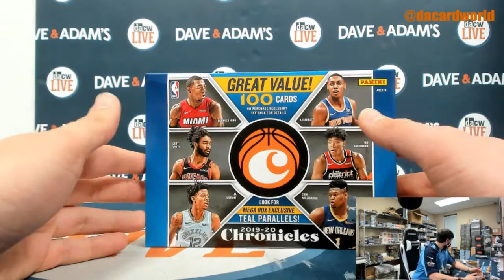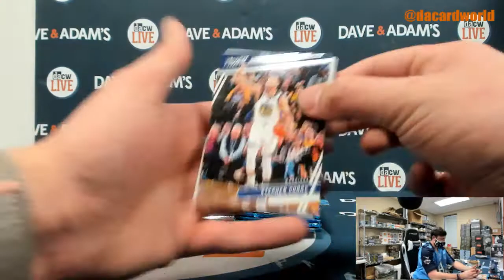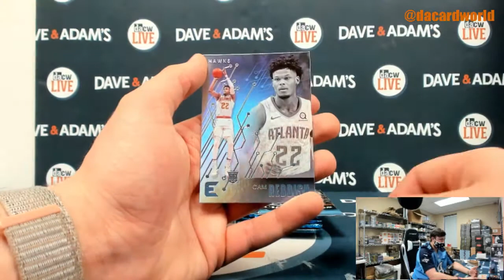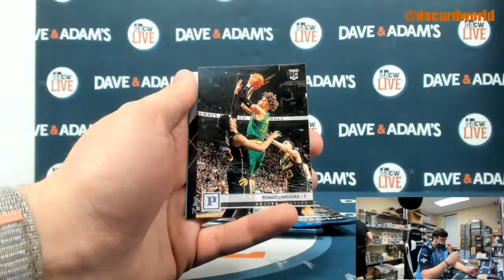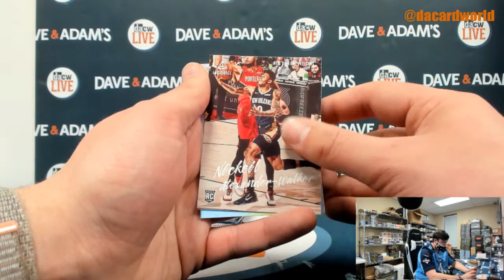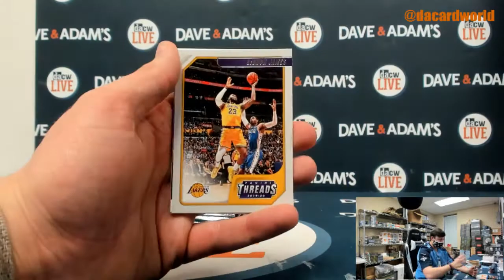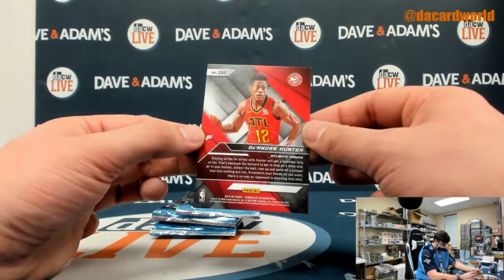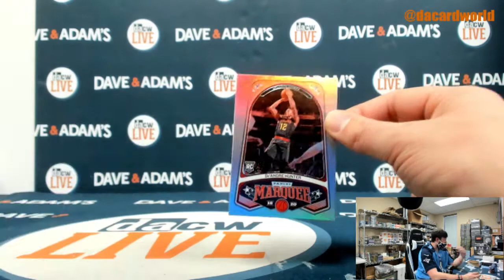Mick's 2019/20 Panini chronicles basketball break